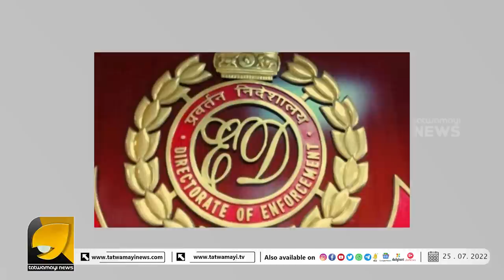അഴിമതിക്കാർ പിടിക്കപ്പെടുന്ന രാജ്യമായി ഇന്ത്യ മാറിയിരിക്കുന്നു സൂക്ഷിക്കുക I DHARMARAJ RASALAM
വിദ്യാർത്ഥികളിൽ നിന്ന് ലക്ഷക്കണക്കിന് രൂപയുടെ കോഴ! കള്ളപ്പണം വെളുപ്പിക്കൽ കേസിൽ ബിഷപ് ധർമ്മരാജ് റസാലം കുടുങ്ങുമോ ?